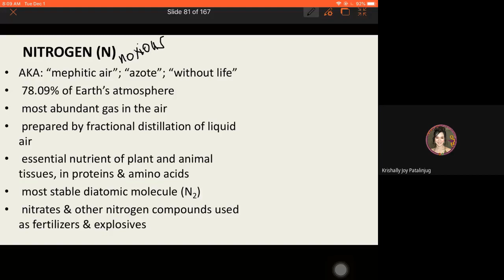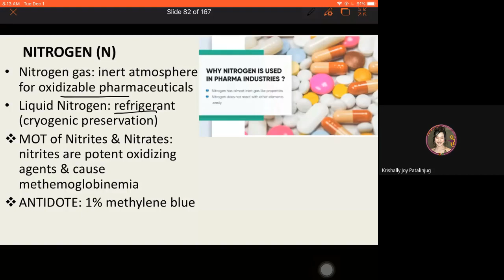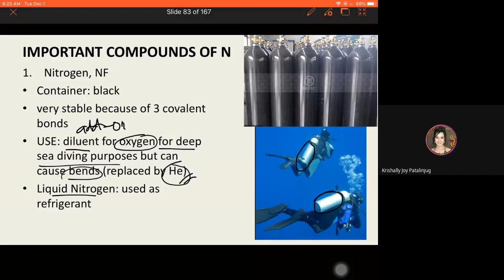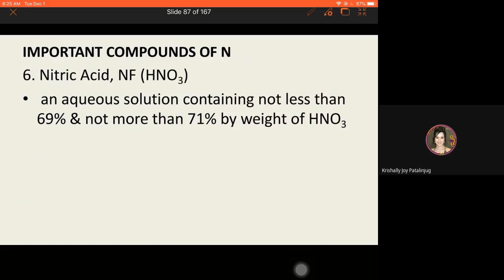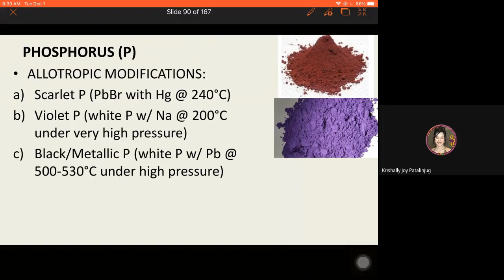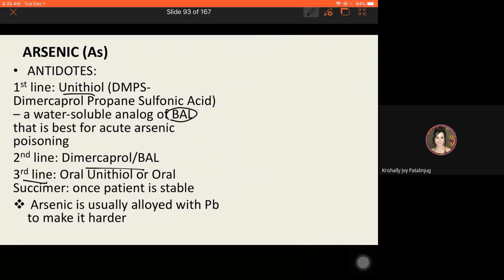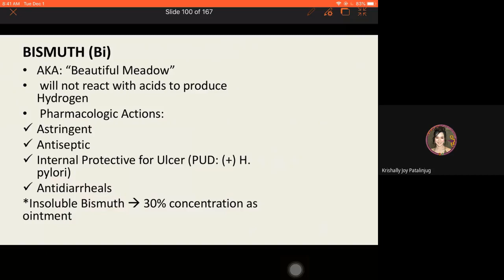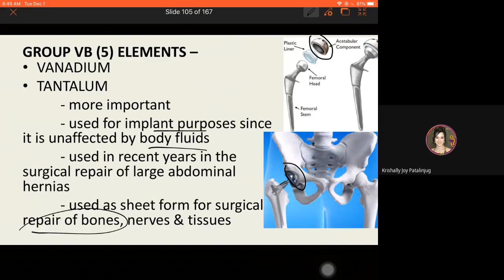GROUP VA & VB ELEMENTS (11/28/2023)